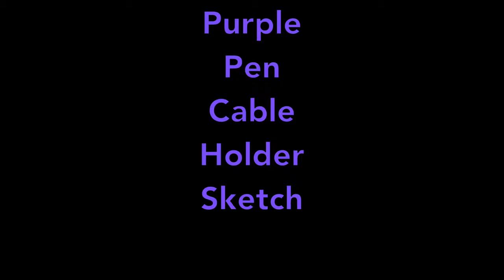IDEATION Pen SKETCHING: drawing a USB cable and adapter holder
Designing and Organizer for YOUR Cables adapters and dongles.
Sketching the cable holder concept Just the sketching portion of the Cable hanger project.

Papermate ballpoint pens

Styrene sheets:
.03 styrene white
.03 styrene black

.06 styrene black
.06 styrene white

Luer lock bottles with needles